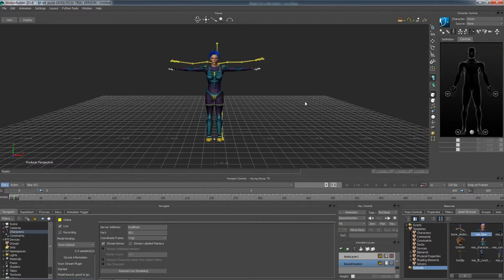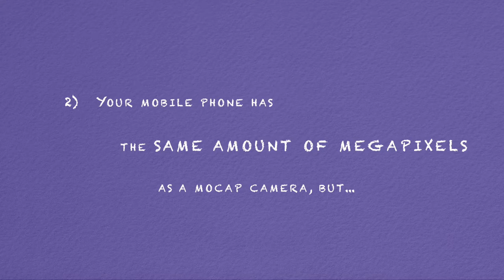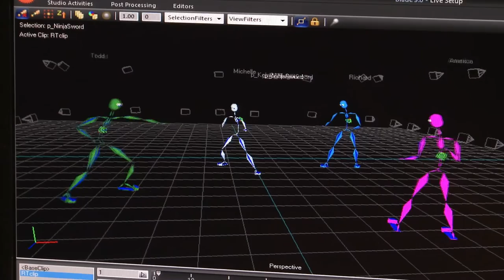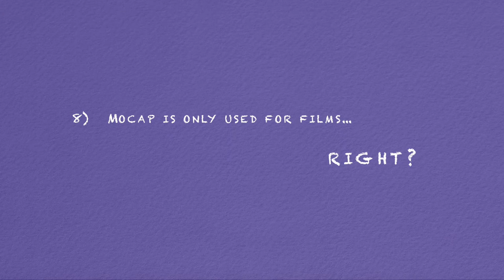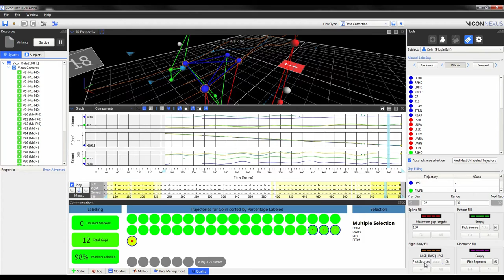WAWOW visits Vicon - intelligence in motion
With 30 years of innovation, Vicon has a motion capture solution for any application. They are the global leader in motion capture technology. And the HQ is in Oxford, UK.